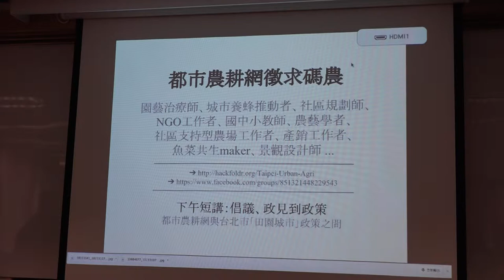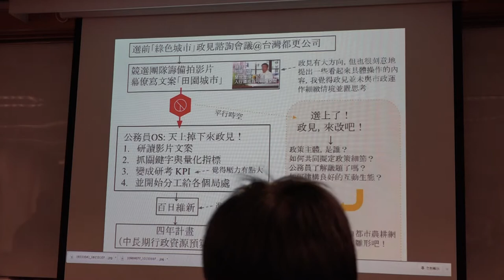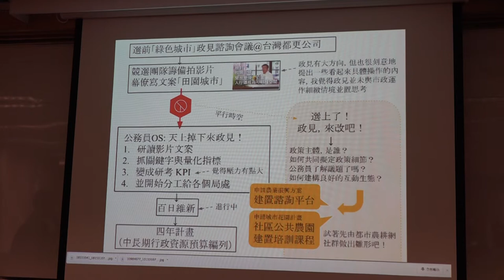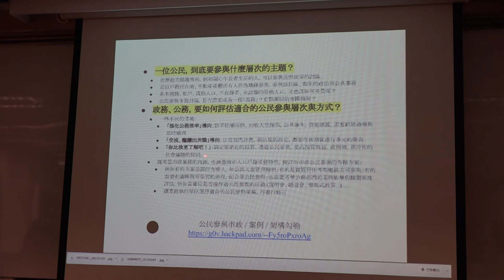g0v tw hackath12n 成果報告 「田園城市」的觀察 不得宣傳罷免黑客松